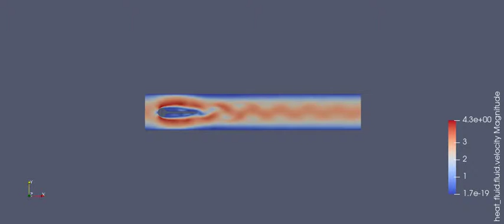velocity of an aerothermal flow around an obstable